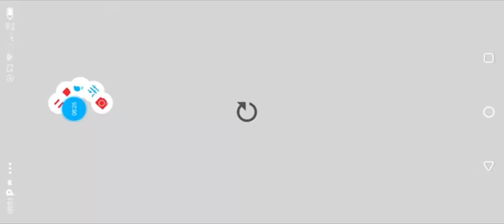Super Hero Bike Mega Ramp 2